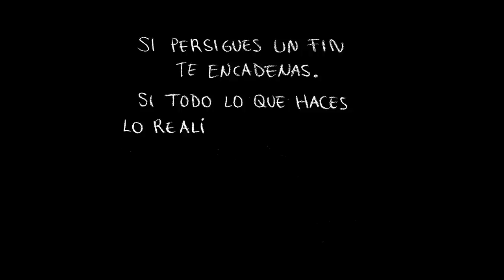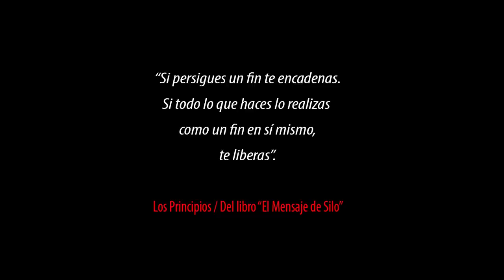Bip bip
una breve historia urbana. Inspirada en el "principio de acción inmediata" (Los Principios, El Mensaje de silo). Stopmotion animation. Equipo: Francisca Soto, Hector Rodriguez, Mónica Ginart, Vanya Cosin, Miguel Quinteros, Carmen Gloria Ayala, Rafa Edwards (2013).
A brief urban story, inspired in the "principle of immediate action" (The Principles, Silo's Message).